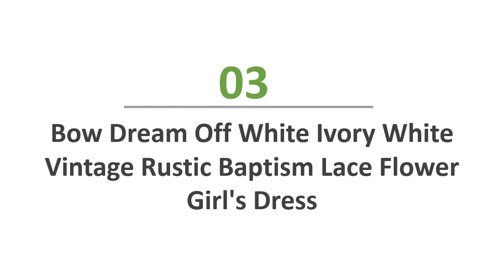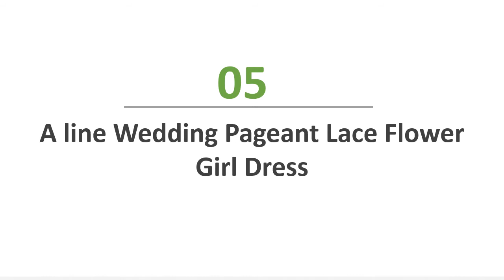5 Best Flower Girl Dresses - Flower Girl Dresses Reviews 2018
Welcome to my reviews. You watching Top 5 Flower Girl Dresses Reviews. Follow details below

1. FAYBOX Pageant Wedding Flower Girl Dress

2. Shiny Toddler Little/Big Girls Flower Girl Birthday Party Dress

3. Bow Dream Off White Ivory Flower Girl's Dress

4. iEFiEL Kids Big Girls V-Neck Lace Flower Dress

5. A line Wedding Pageant Lace Flower Girl Dress